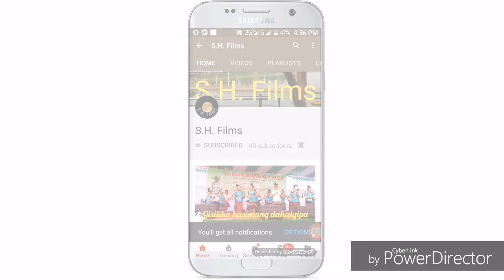Learn Bangla To Garo (part 2)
If you realy wish to learn language and respect other language this video is for you.